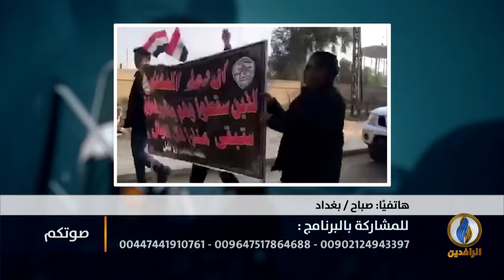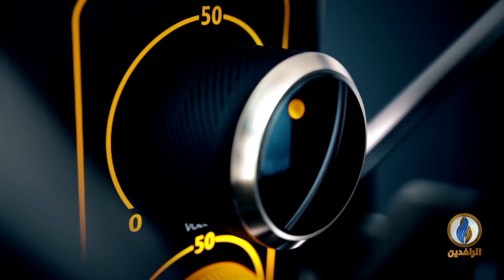صوتكم | استمرار قمع المتظاهرين في العراق رغم سلميتهم